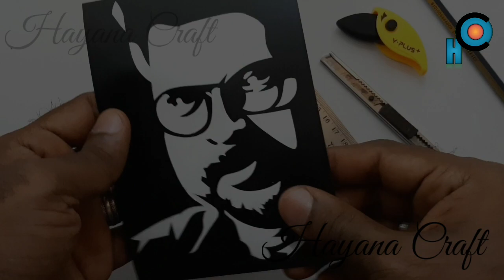Hand sticker cutting tutorial |സിമ്പ്ളയി നിങ്ങൾക് ഇഷ്ടപ്പെട്ട ആക്ടറിന്റെ ചിത്രം വെട്ടിയെടുക്കാം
|സിമ്പ്ളയി  നിങ്ങൾക് ഇഷ്ടപ്പെട്ട ആക്ടറിന്റെ ചിത്രം വെട്ടിയെടുക്കാം|sticker cutting tutorial|

Hi friends; lam going to present is cutting a picture of your favorite actore by hand.For this I use black sticker.
contact Mob..00919400916402